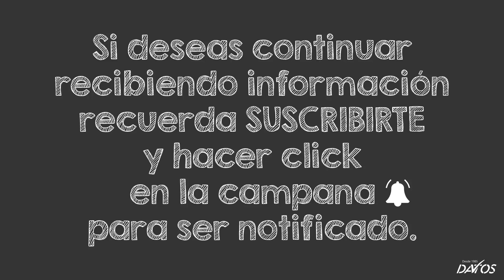Serie Mamá vuelve a Casa - Mamá de 8 cifras - Lorena Trilleras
Si te gustó la información que escuchaste y deseas recibir más información acerca de como emprender tu propio negocio digital y comercio electrónico, SUSCRÍBETE y ponte en contacto con la persona que te compartió este enlace; y si llegaste a ella de manera espontánea y deseas ampliarla, con mucho gusto estaré dispuesto a colaborarte, puedes contactarme a través de las redes sociales las cuales se encuentran descritas más abajo o escríbeme al correo electrónico con el asunto «Deseo más información»

Ayúdanos a llegar a 10.000 SUSCRIPTORES!!!

Recuerda dejarnos tu comentario y hacer click en "Me gusta".